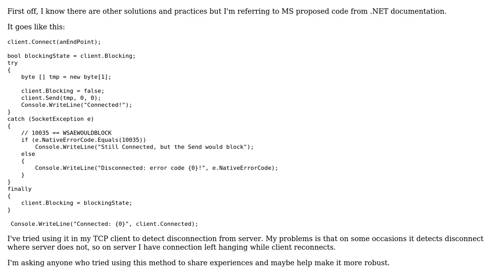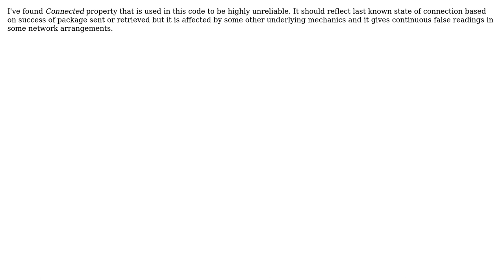Code Review: Detecting socket disconnect in .NET (3 Solutions!!)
Code Review: Detecting socket disconnect in .NET

With thanks & praise to God, and with thanks to the many people who have made this project possible! | Content (except music & images) licensed under CC BY-SA | Music | Images & others | With thanks to user Marko user Jamal user Harry Glinos user Bizniztime and the Stack Exchange Network Trademarks are property of their respective owners. You are responsible for your own actions.